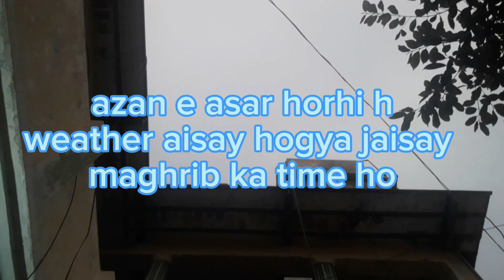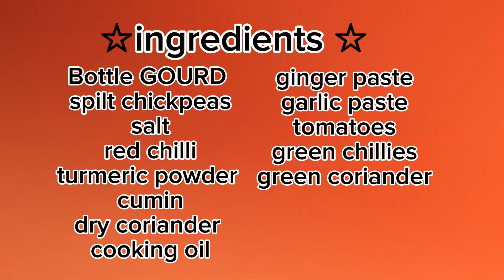Pakistani veg recipes |ghar ghar k zaiqay |easy recipes @Abdullah and anamta ki duniya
Basically we are here to provide you cooking tips and tricks about family entertainment,remedies,travelling,much more fun.we also upload videos about art and education ...knowledge about different things.its a family entertainment channel.